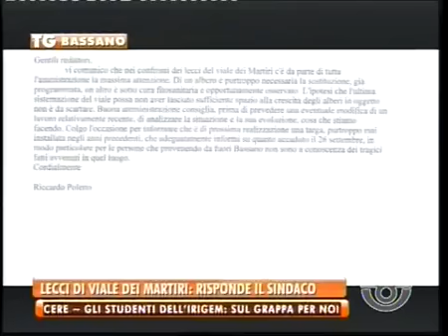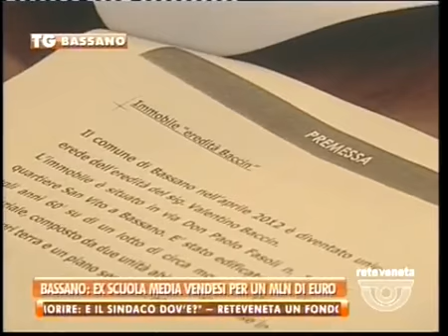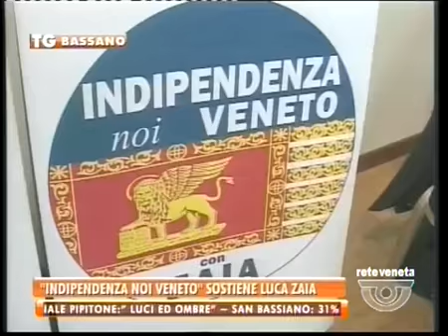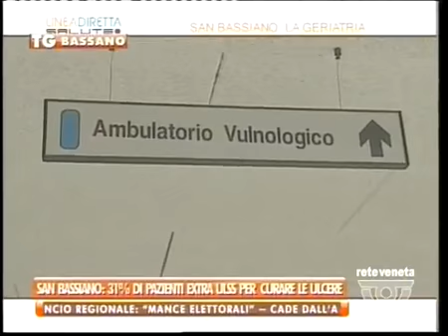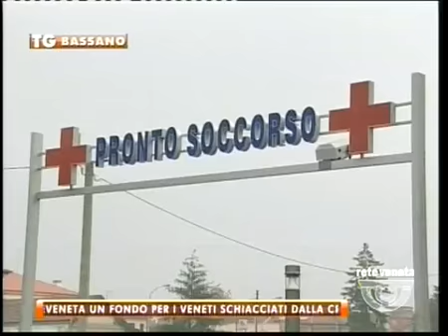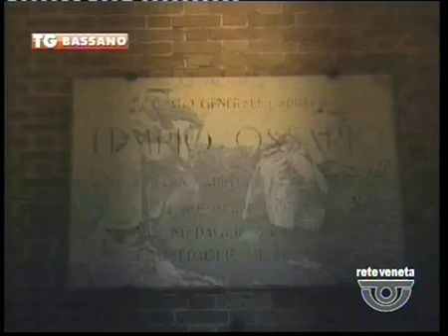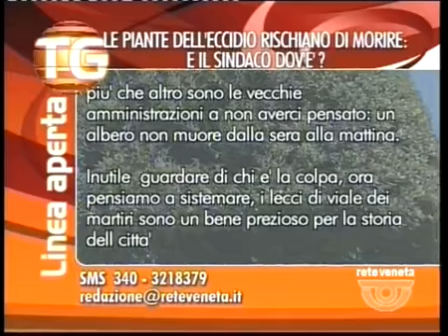TG BASSANO - Edizione completa mercoledì 22 aprile 2015